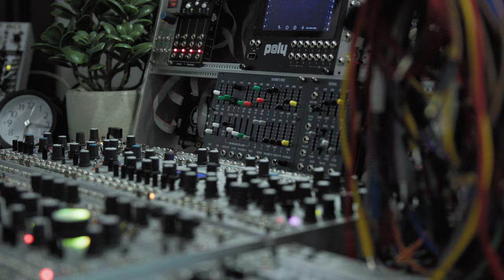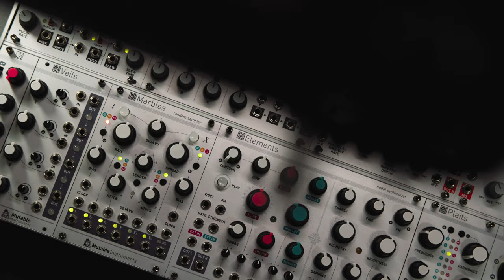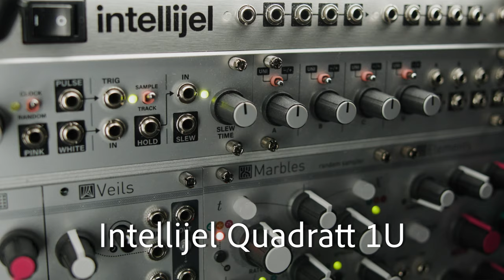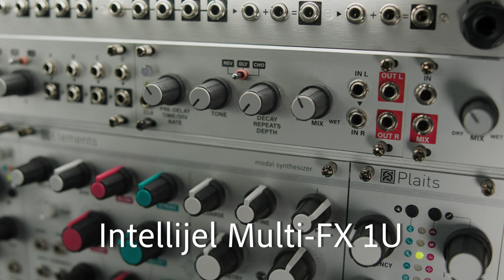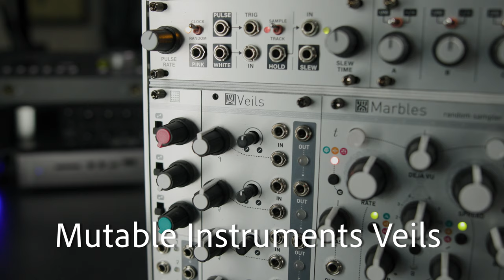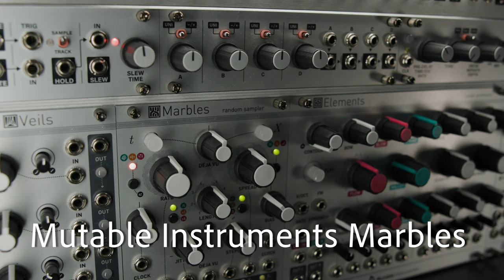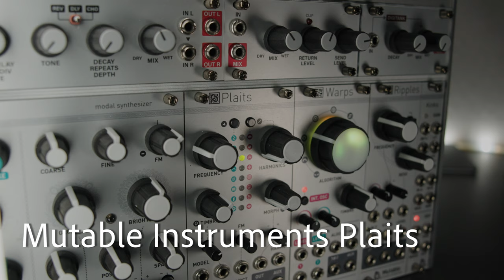Minimal Skiffs feat Mutable Instruments Only Eurorack Modular System Plaits Elements Marbles Ripples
In this Minimal Skiff series, I test drive my Mutable Instruments only eurorack modular skiff! eurorack eurorackmodular euroracksynth modularsynth mutableinstruments synthesizer!

00:01 Intro
01:33 Demo 1
02:30 Demo 2
04:21 1U Modules
06:12 Demo 3
06:54 3U Modules
13:14 Outro